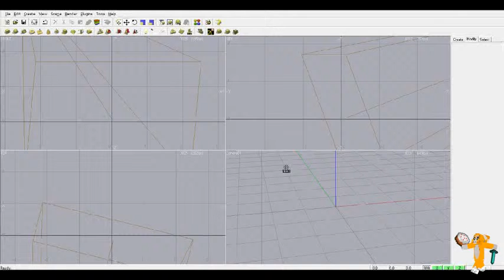Moray For Windows [1] Making a Very Circular Sphere